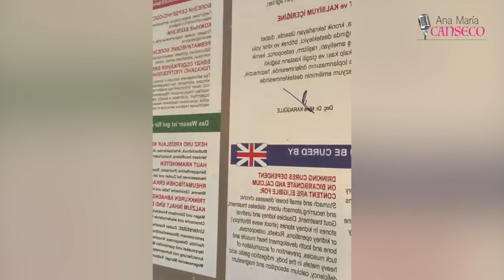Hermosa la piscina de Cleopatra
Visité la piscina de Cleopatra, un hermoso manantial de aguas termales en las ruinas de la antigua ciudad griega de Hierápolis, hoy Pamukkale, Turquía. Un viaje muy padre con KMH Boutique Travel y María Marín